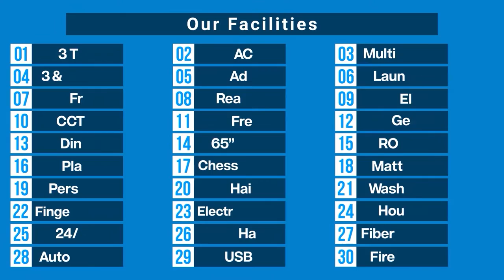মাত্র ৩৯৯ টাকায় ৩ বেলা খাওয়া ও ২৪ ঘণ্টা এসি রুমে থাকার সুযোগ দিচ্ছে সুপার হোম!